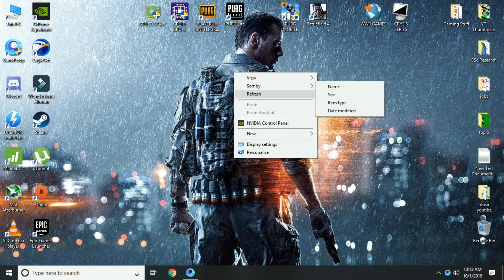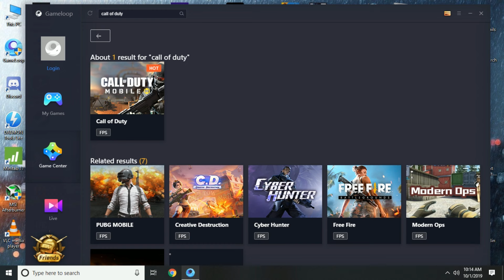Call of Duty: Mobile | How to Download on PC/Laptop [OFFICIAL METHOD] (NO ERRORS)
Hey guys,
Call of Duty: Mobile has OFFICIALLY Released for Android/IOS. If you don't have a High end Smartphone, but want to play with your friends, this is how you install it on your PC/Laptop
This methods is 100% FREE
No Extra apk downloads (Official)
No Errors.

This is very easy! If you face any issues please drop a comment I'm Happy to Help!